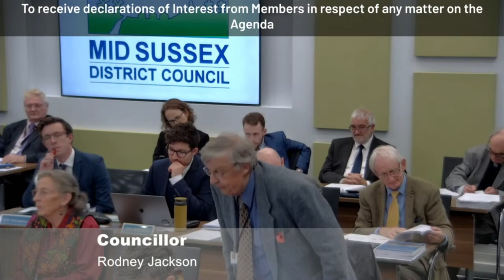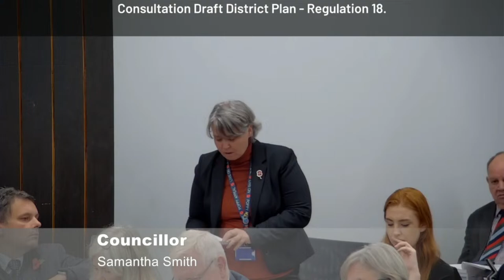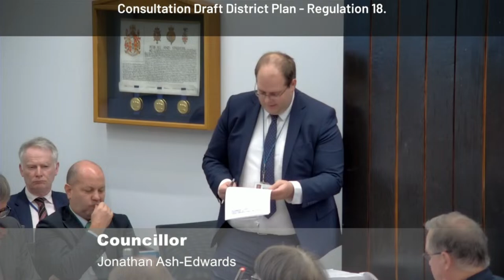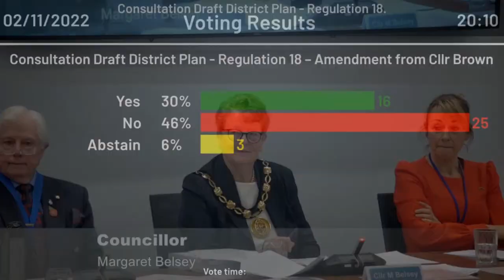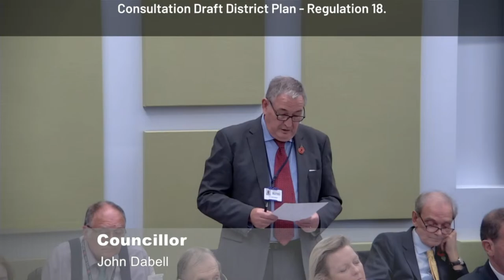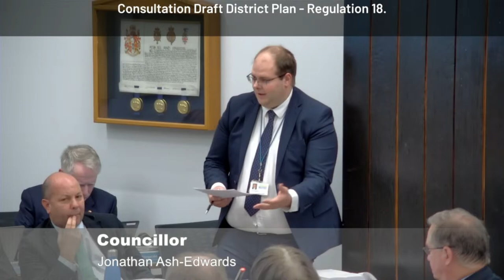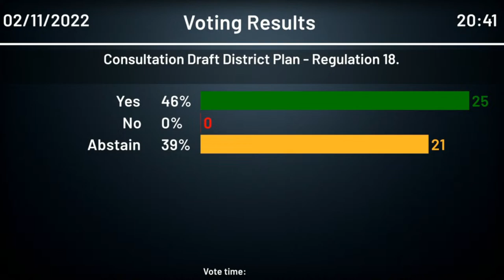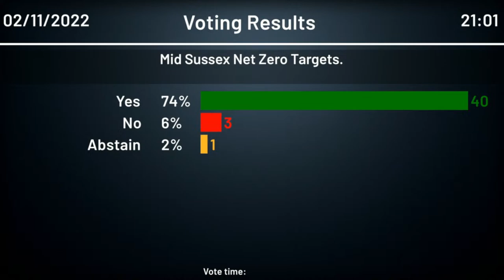Council - 2 November 2022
This is a meeting of the Mid Sussex District Council held on 2 November 2022. The agenda for this meeting can be found by visiting: